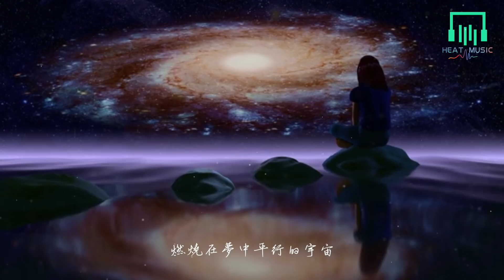黄霄雲 - 夢返「回憶如泡沫 苦痛是枷鎖」【動態歌詞Lyrics】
▼ 以下歌詞

詞：白領悟/捷喜米（劉捷Jarek）
曲：錢雷
編曲：何山
製作人：周品
弦樂編寫：何山
弦樂監製：胡靜成
弦樂：國際首席愛樂樂團
小提琴：龐闊/侯宇虹
中提琴：畢芳
大提琴：郎瑩
弦樂錄音：魏新剛@九紫天誠
配唱製作人：周品
吉他：何山
鼓：咩咩
和聲/和聲編寫：魚椒鹽
錄音師：曹洋@C·VOICE
主唱編輯：曹洋@C·VOICE
混音/母帶：曹洋@C·VOICE
製作所：LAST KNIGHT MUSIC·末爵音樂
曲版權管理公司：索尼音樂版權代理（北京）有限公司
詞版權管理公司：反正靠譜（北京）音樂有限責任公司
監製：高航/大晶
音樂製作：反正靠譜
音樂營銷：奔跑怪物

搖曳海中扁舟
或穿越叢林的風
暴烈對峙溫柔
人潮也安靜洶湧
一滄海一蜉蝣
一生沒時間懵懂
不放手不罷休
像猛獸沖破牢籠
沖過了灣流與狂烈的風
就算狼狽嘶啞著喉嚨
過往的隱痛
歲月的廝磨
燃燒在夢中平行的宇宙
回憶如泡沫 苦痛是枷鎖
你擁抱著我就掙脫
倔強吶喊過
淚染濕瞳孔
你為我塗上返場的粉墨
射燈下的我
遇上一道彩虹
才相信清醒的夢
背上一道光榮
再和你破浪乘風
一滄海一蜉蝣
一生沒時間懵懂
不放手不罷休
像猛獸沖破牢籠
過往的隱痛
歲月的廝磨
倔強吶喊過
淚染濕瞳孔
射燈下的我
過往的隱痛
歲月的廝磨
倔強吶喊過
淚染濕瞳孔
射燈下的我
☑Video Production HEAT MUSIC
（歡迎投稿音樂/洽谈合作）